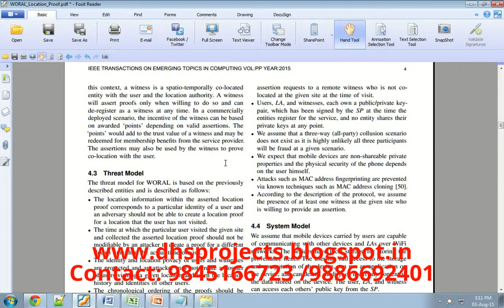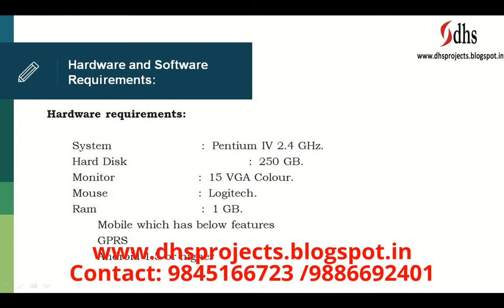WORAL: A Witness Oriented Secure Location Provenance Framework for Mobile Devices | IEEE 2015